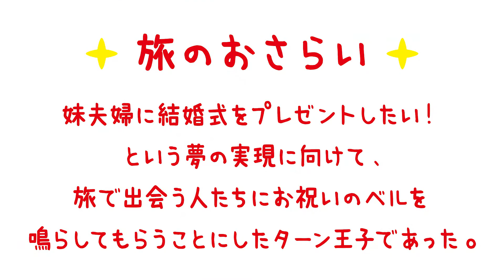ハッピーターン 日本縦断ドリームリレー vol.19「ターン王子の旅日記TV」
ハッピーターン発売40周年記念企画！
ハッピーターンのキャラクター、ハッピー王国の「ターン王子」が
日本の最北端・宗谷岬からスタート、最南端・波照間島に
ゴールするまでに、全国のみなさんと力を合わせて、
見知らぬ誰かの４つ夢をプロデュースする一大企画！

『ターン王子の旅日記TV』は、壮大かつ予測不能な
ターン王子の旅の様子を、ハッピー王国国営放送、
通称『HKB』が追いかけたロードムービー！